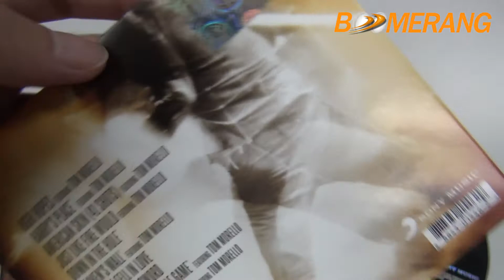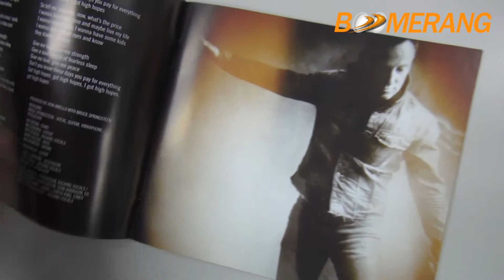Review CD Bruce Springsteen : High Hopes [Thai Version]